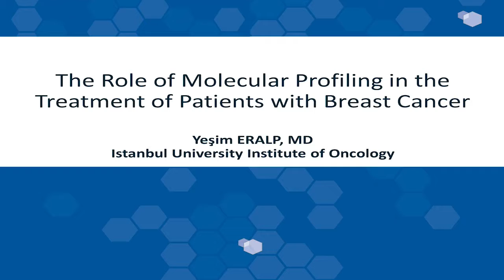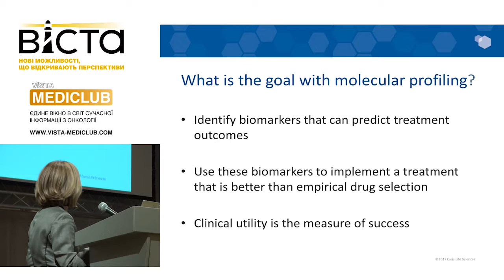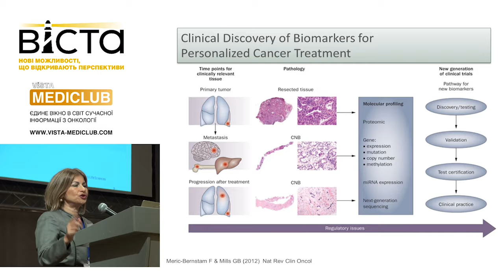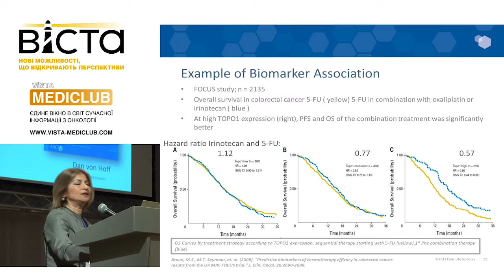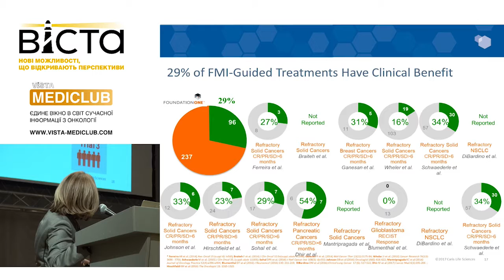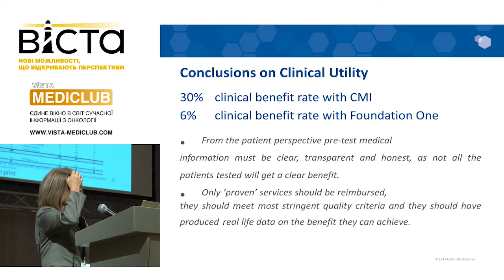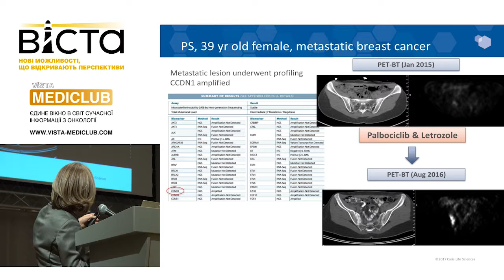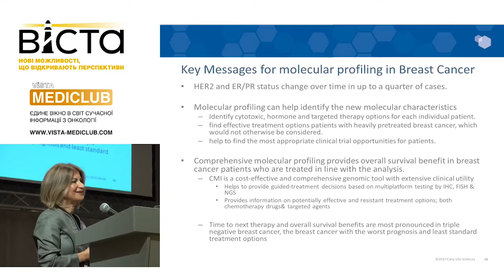Роль молекулярного профілювання в лікуванні хворих на рак грудної залози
Роль молекулярного профілювання в лікуванні хворих на рак грудної залози. Dr. Yesim Eralp, Istanbul University Institute of Oncology (Туреччина, Стамбул)